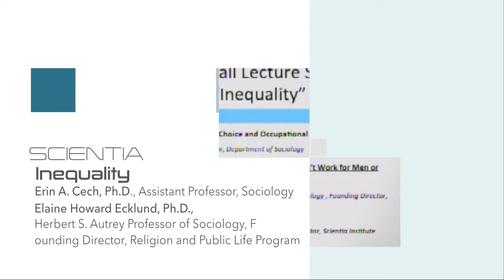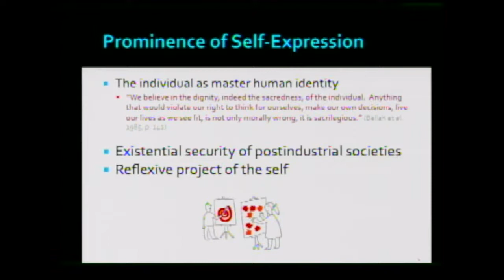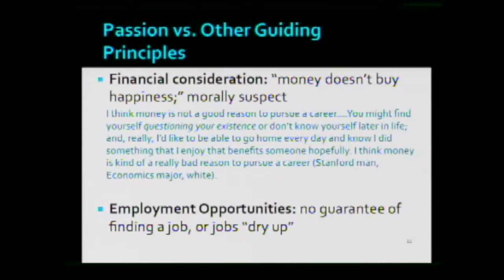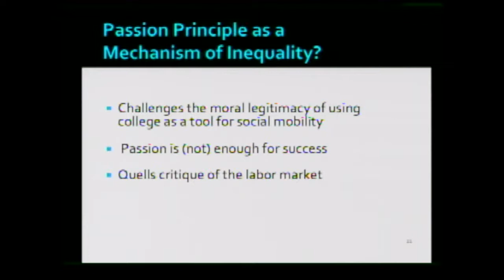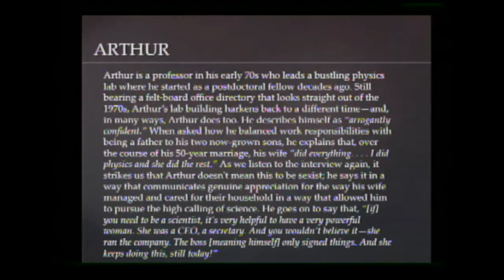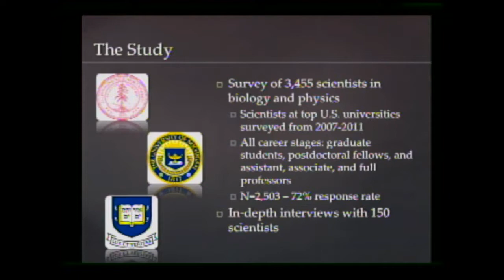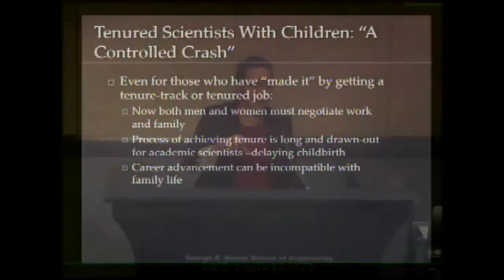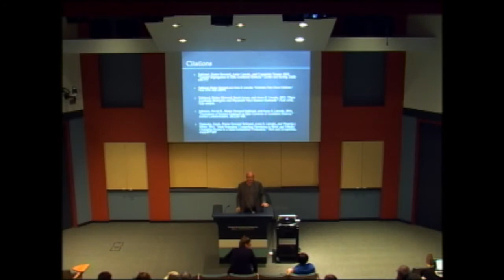“The "Passion Principle" by Erin Cech & “Beyond the Ideal Scientist" by Elaine Ecklund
This talk is part of 2015 Spring Lecture Series: Inequality - September 17, 2015.

“The "Passion Principle," Career choice, and Occupational Inequality” by Erin A. Cech, Ph.D., Assistant Professor, Sociology.

“Beyond the Ideal Scientist: Why Academic Science Doesn't Work for Men or Women Who Want Children and Why It Matters”
Elaine Howard Ecklund, Ph.D., Herbert S. Autrey Professor of Sociology, Founding Director, Religion and Public Life Program.